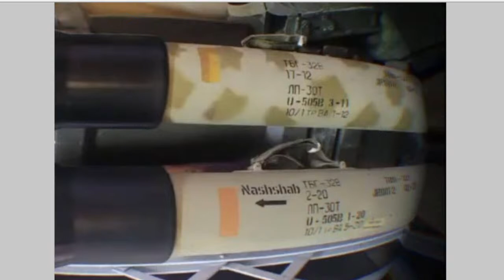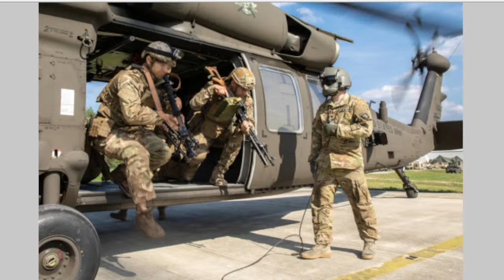176.2 烏克蘭攻擊克里米亞用「中國無人機」?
主持人:  LARRY    MARK    SIMON

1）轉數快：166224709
2）恆生銀行：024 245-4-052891
3）PayMe：90369101